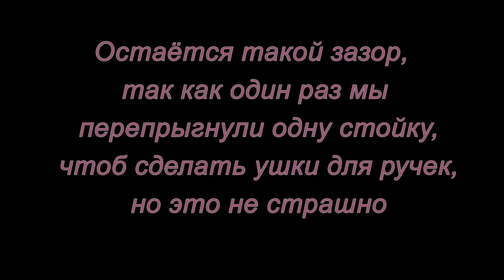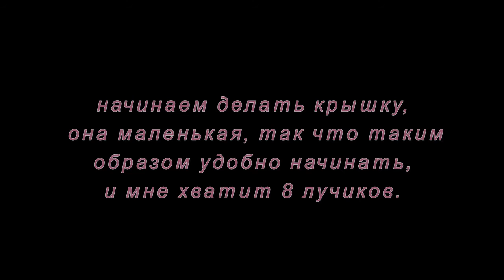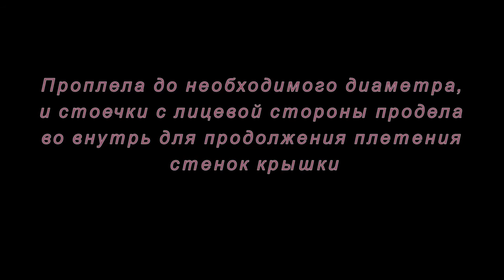Плетение из газет. Фонарь. Масте-класс.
Как легко и просто можно сделать замечательный подарок  - фонарь из газетных трубочек и обычной банки.